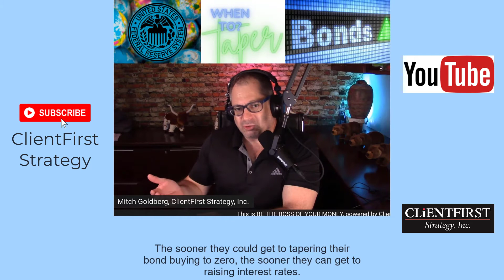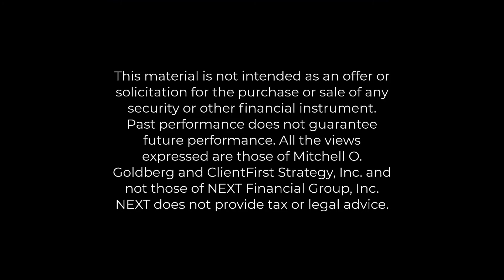When will the Federal Reserve taper its bond buying?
❓WHEN does the Federal Reserve begin reducing (tapering) its bond buying program?

THIS question has become the biggest parlor game on both Wall Street and Main Street.

✅The sooner the federalreserve ends its bond buying program, the sooner it could start raising benchmark interest rates.

💵Its “bond buying program” means every month the Federal Reserve buys $80 Billion of Treasury bonds and $40 Billion of Mortgage bonds in order to keep pumping money into the economy and keeps long term interest rates low.

💁‍♂️This is considered “stimulative” for the economy. But with inflation rising and the economy bouncing back strongly from the pandemic induced shutdown, most Fed watchers expect the Federal Reserve to halt its stimulative policies of bond buying and near-zero short term interest rates.

📈📉📈📉The tapering is expected to happen between the 4th quarter this year and the middle of next year. Regardless of precisely when, it could have broad ramifications on financial markets and the economy. But, the Fed can’t go on buying bonds, which is akin to printing money, forever. Eventually, it has to let the economy function on its own.

🙋‍♂️I believe it’s time for the Fed to step aside, if not now, then very soon in the near future.

Hello, I’m Mitch Goldberg. I’ve been a financial advisor since 1990.

On this channel, I educate my viewers about personal finance, investing and how to take control of their money.

It’s very easy for your money to control you! I want to teach you how to take back control of your money. I also get into wonky topics like monetary policy, global trade, tax policy, and a whole lot more.

Most of all, I share with viewers the valuable financial and life’s lessons I’ve learned from working directly with my clients throughout my career.
I host a live stream, which I named “Be the Boss of Your Money”, on YouTube, LinkedIn, and Facebook because I want you to be the boss of your money, not your money to be the boss of you.

Thanks!
Mitch

Securities & Investment Advisory Services Offered through NEXT Financial Group, Inc., member FINRA/SIPC.